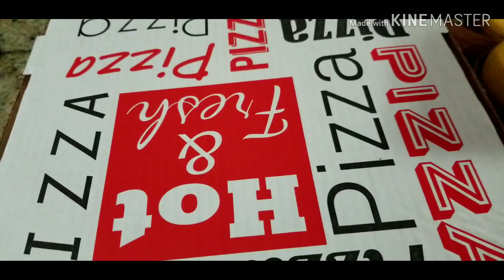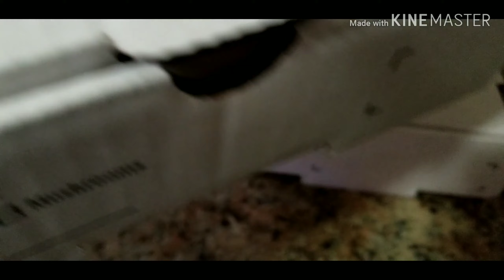The best pizza in town..